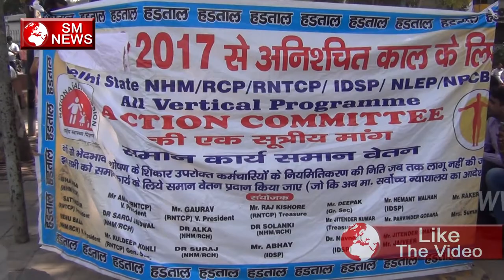होगी अब जंग आर पार समान वेतन दे सरकार Delhi State NHM,RCP,RNTCP,IDSP,NLEP,NPCB,SM News